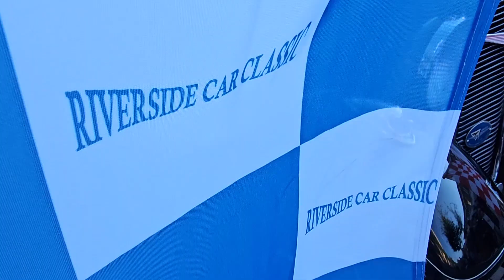Riverside Car Classic levert 4.000 euro op voor Speelgoedbank Drechtsteden Dordrecht